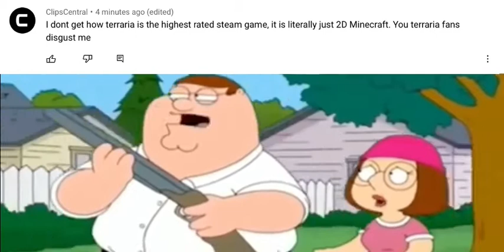I just want to talk to him